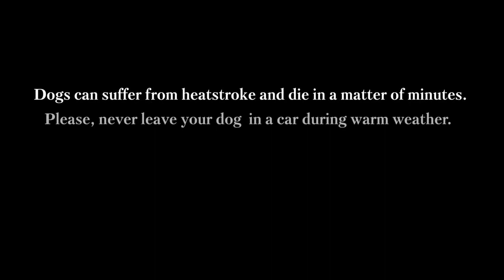Paulina Rubio - Learns the Hard Way- Hot Cars Can Be Deadly for Dogs. by PETA.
¿Alguna vez imaginaste cómo sería estar atrapado en un ataúd de acero mientras te cocinas de adentro hacia afuera?

PaulinaRubio Hace Campaña con PETA (People for the Ethical Treatment of Animals) con el Fin de Concientizar a las Personas sobre el Trato Irresponsable a los Animales.

Sub for more exclusive performances, interviews and in-depth coverage of the paulina Rubio world's biggest music events.

info & awesome videos of Paulina Rubio. Fun Fan Content.

Up-to-the-min Paulina Rubio Music & News!